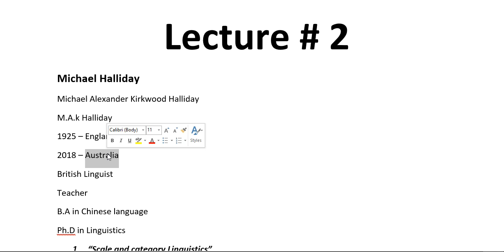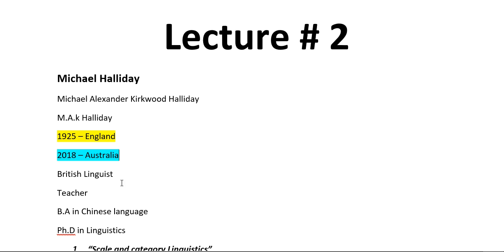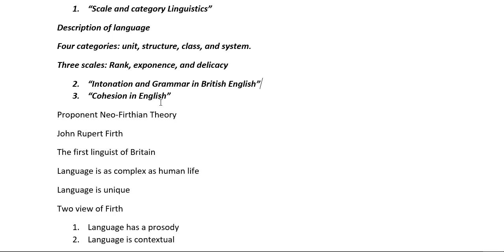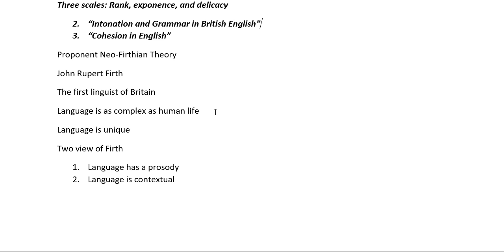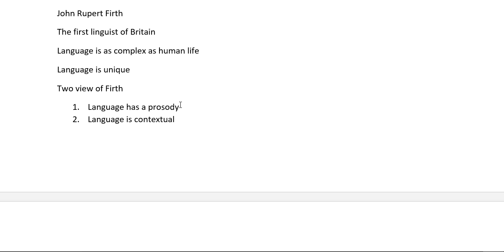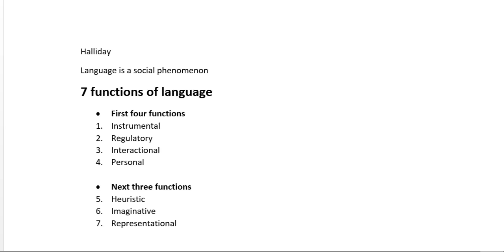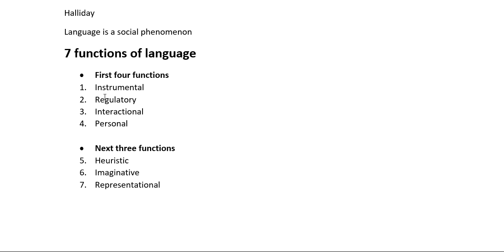Linguistics II School of Thoughts in Linguistics II Functionalism II Lecture 2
Linguistics II School of Thoughts in Linguistics II Functionalism II Lecture 1
Linguistics II School of Thoughts in Linguistics II Functionalism II Asghar Khan
English Language
Halliday functions of language